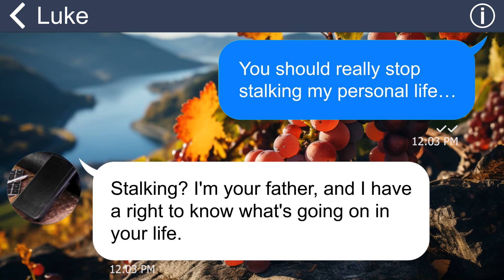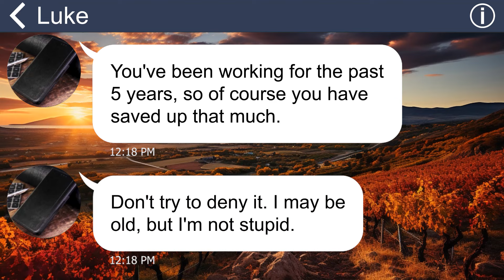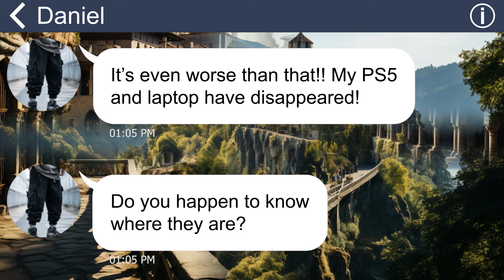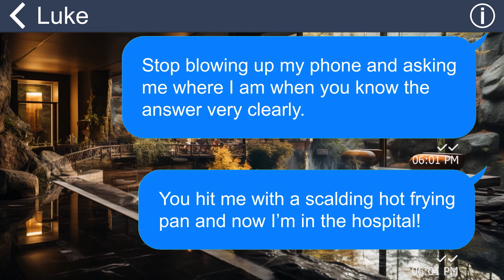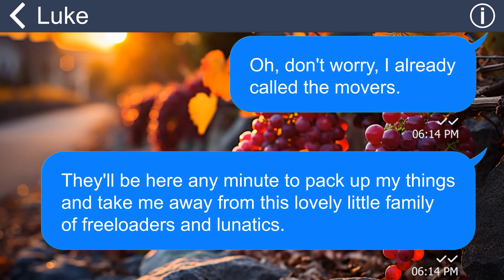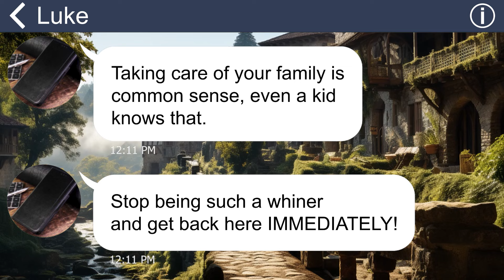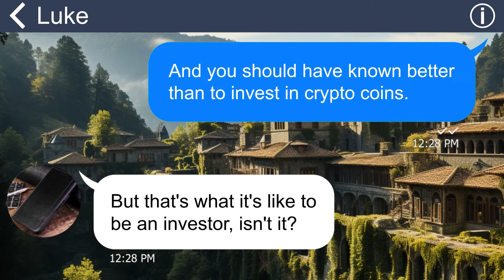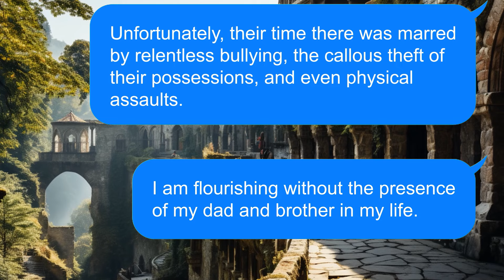[Apple] Dad attacks me after I refuse to help him invest in cryptocurrency. Justice will be served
Summary: "Out of the blue, my dad had the audacity to ask me for $100,000 to fund his so-called "brilliant investment opportunity." When I dared to voice my suspicion that he was the culprit behind the theft of my brother's belongings, which were sold for cash, he responded by viciously attacking me with a searing frying pan”.